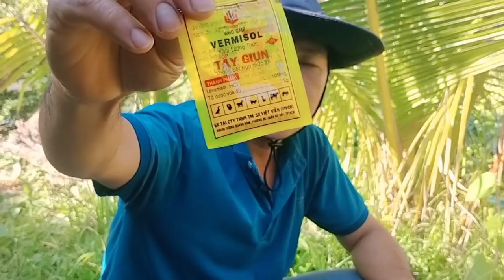Hướng dẫn sổ giun sán chuẩn nhất cho anh em nuôi gà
kênh mình chủ yếu làm về chăn nuôi ,.